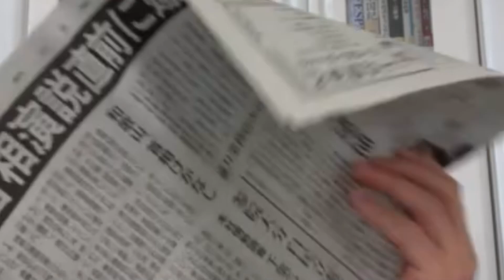東国原英夫が『岸田首相の演説直前に爆発物が投げ込まれた事件』について、初めて明かす実体験を交えて語りました。